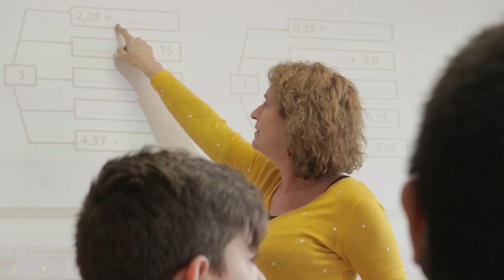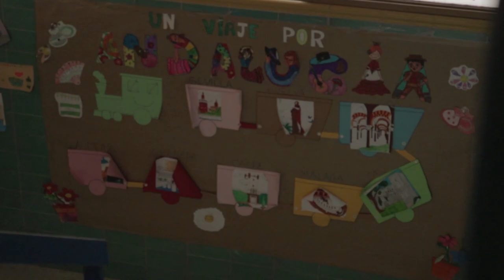Video Promocional Informativo 2018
Video Promocional Informativo 2018 - Colegio Sagrado Corazón de Jesús (Sevilla)